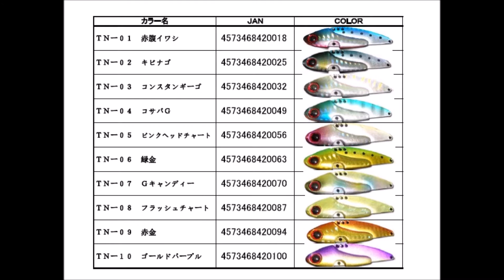ブロビス 「タイニードロップニンブル15ｇ」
BROVIS「TINY DROP NIMBLE 15g」
タイニードロップにシャローを攻めるライトタイプが登場
2016年3月発売予定